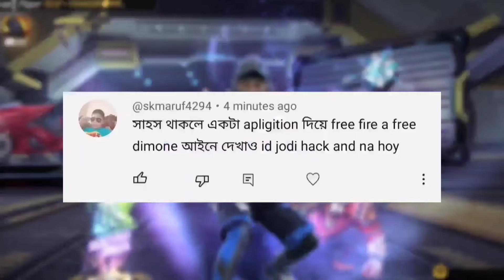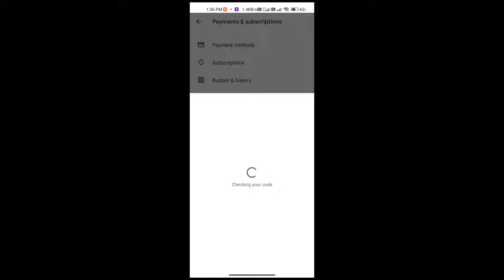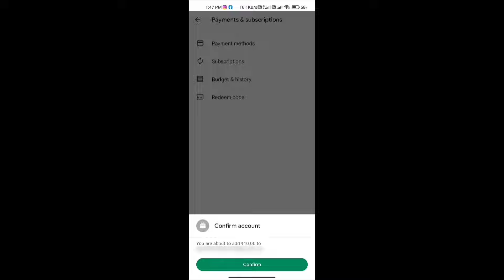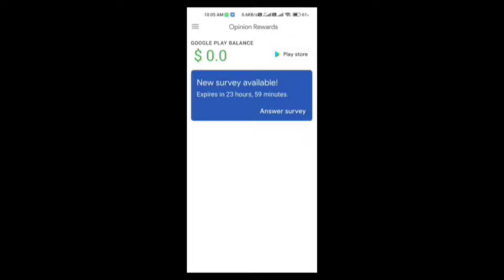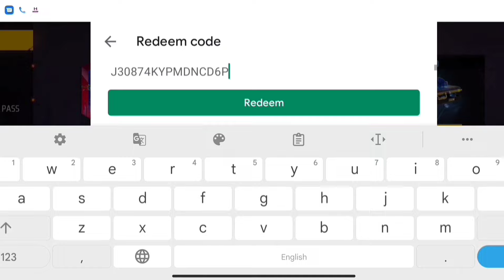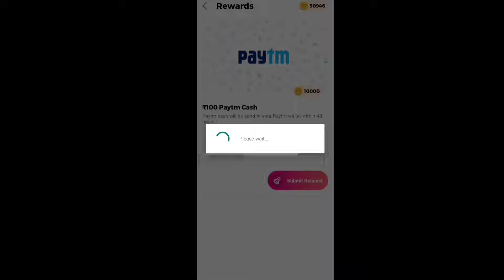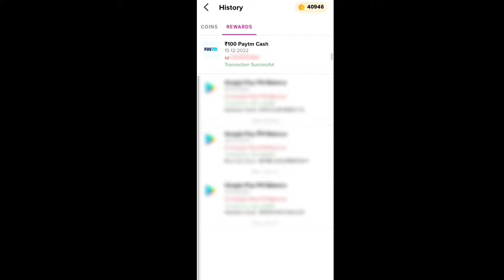Earn Redeem Code ₹500-1000🔥🔥